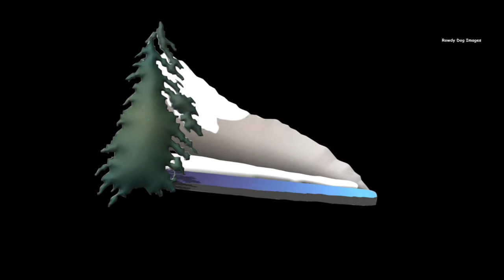Alaska Highway Images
Images captured along the Alaskan Highway One between Anchorage and Haines, Alaska.